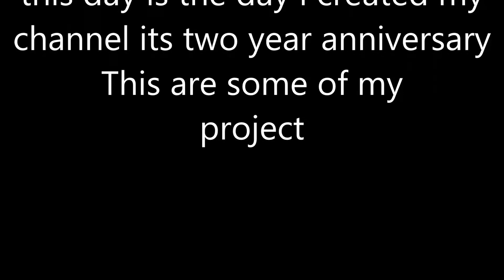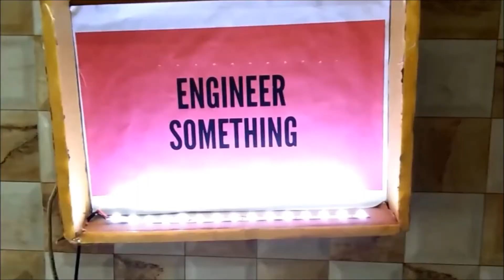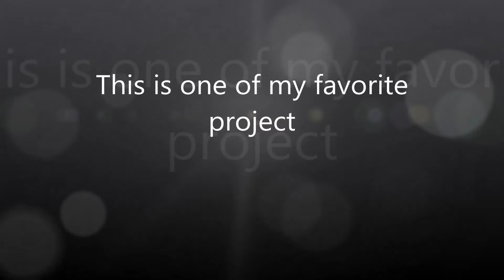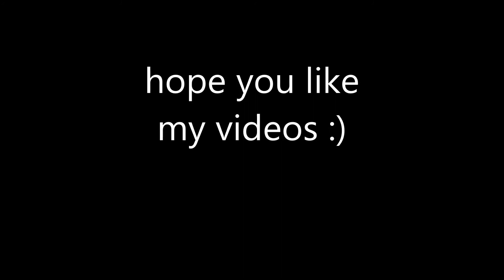Engineer something survive 2 years on youtube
I completed 2 years. only cause of you all
thanks everybody for the support